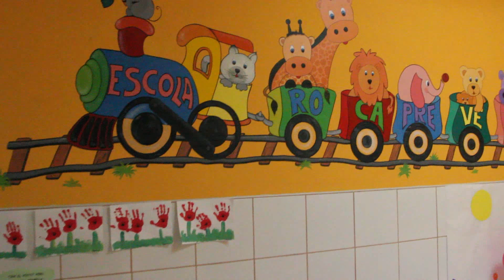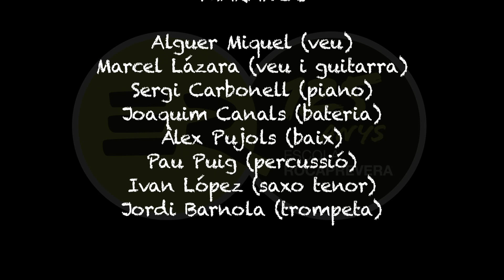LIPDUB ESCOLA ROCAPREVERA 125 ANYS